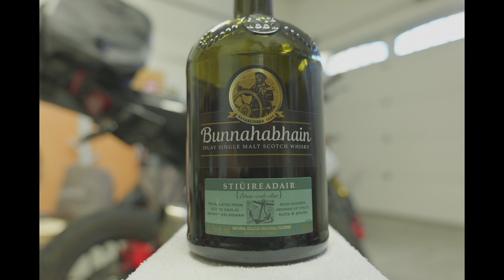Bunnahabhain Stiuireadair (Stew - A - Deer) Scotch Review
Amazing whisky, terrible name!